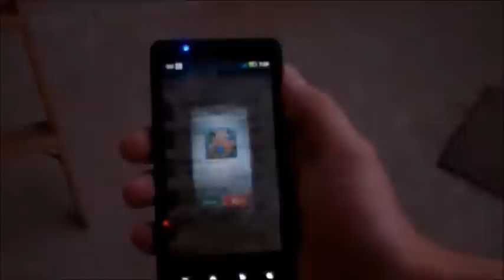Real Life with King of Dragons Episode 17 "Shattered Dreams and Broken Memories"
Well after a long hard battle with copyrights, here is Episode 17, minus the original Sound Track.

On this Episode, The NLCS gang must deal with loss of a huge landmark. Nicky V. gets a new hair stylist, Ur Hero Wilgus hates Monkeys, and Can one More Game reallt hurt you?